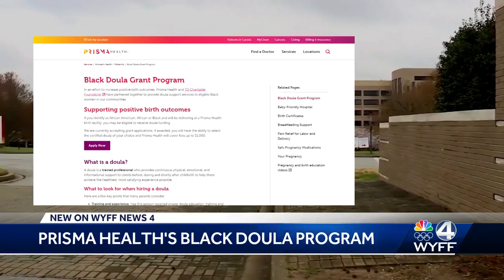Efforts renew to expand Prisma Health's Black Doula program in South Carolina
A successful South Carolina pilot program is leading to the continuance of Prisma Health's Black Doula program.